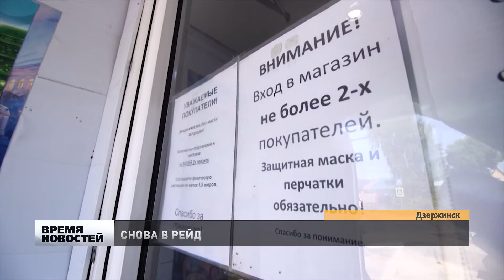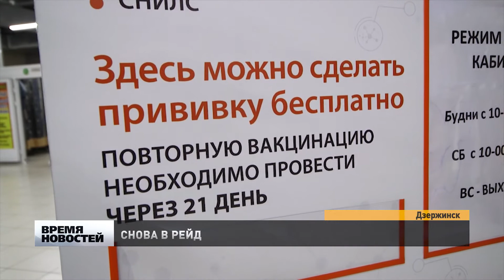Сотрудники администрации Дзержинска проверили соблюдение санитарных норм на рынке